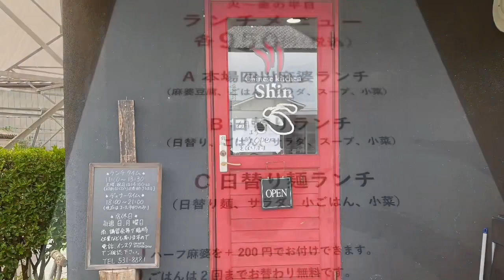【町中華シリーズ】ボリューム満点の四川料理心(しん)さんでボリュームに圧倒されて来たよ🤣‼️💦お得なランチセット💕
今回の町中華シリーズは福島市西中央にある四川料理 心 さんにお邪魔しました。
ボリューム満点で、気さくなお店の方が魅力的な素敵なお店でした☺️🎵